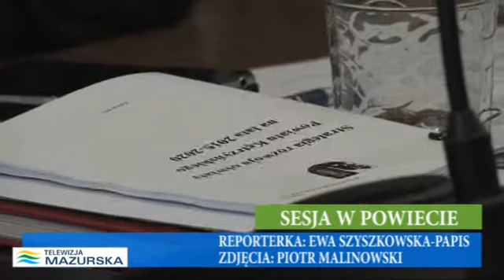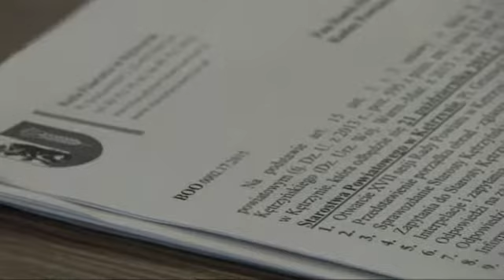SESJA W POWIECIE